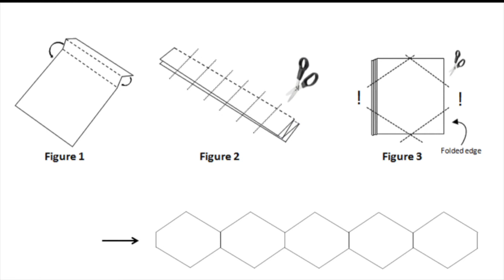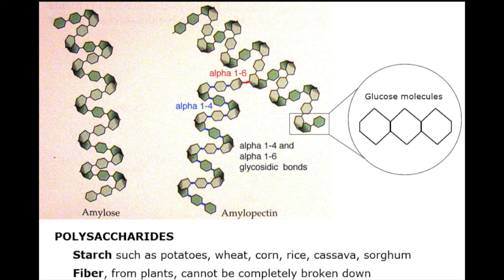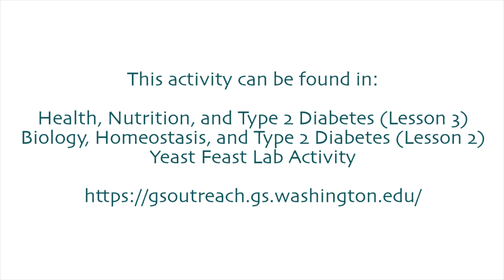Where is Glucose Found in Food? Modeling Carbohydrates with Paper Chains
This video accompanies Lesson Two of "Biology, Homeostasis, and Type 2 Diabetes" and Lesson Three of "Health, Nutrition, and Type 2 Diabetes." Both curricula and slide sets can be found

Students trace glucose molecules from the foods they eat to the starting point of cellular respiration by creating paper models of different carbohydrates, including starch, fiber, sucrose, fructose and glucose.